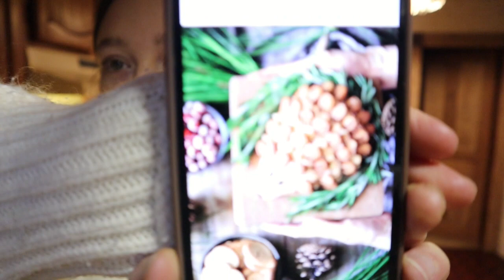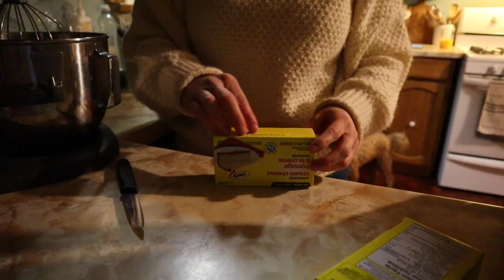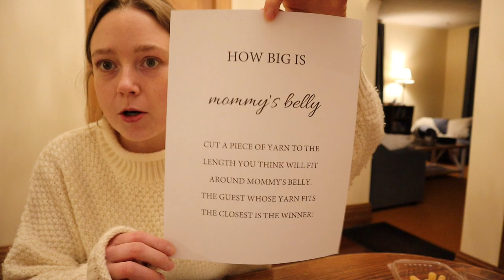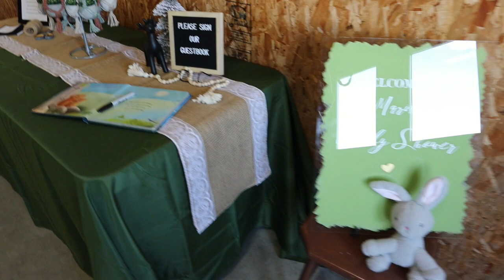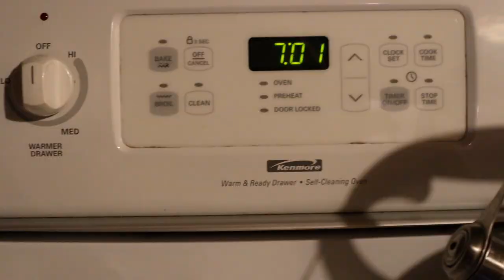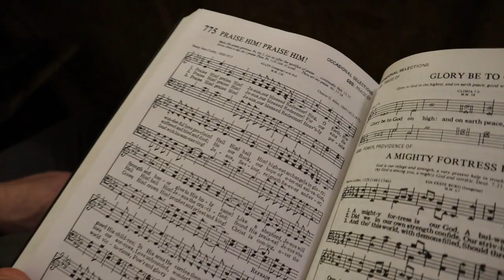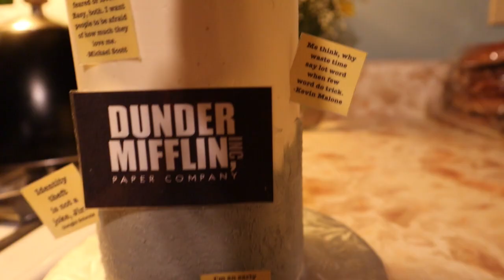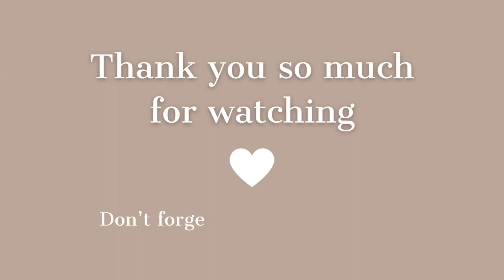Weekend In The Life || baby shower prep + my husband's bday + cleaning + going to church + more.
0:01 Intro
0:24 Getting ready for the day + my plans for the weekend.
2:30 Cleaning.
2:50 Meal planning, making dinner, + putting groceries away.
3:19 Food prep for the baby shower.
5:10 Making a hedgehog cheese ball.
5:42 Taste testing it of course.
6:38 More baby shower prep + wrapping the gift.
9:31 Happy Saturday.
10:04 Getting ready for the day.
10:38 Decorating food for the baby shower.
11:33 Setting up for the baby shower + tour of everything.
12:35 Baby shower festivities.
12:58 Home again. Prepping food for Sunday.
13:59 Happy Sunday.
14:43 Going to church.
15:15 Yummy Sunday lunch.
15:20 Sunday dinner prep.
15:53 Guests were over + we had a yummy birthday cake.
16:09 Weekend summary + outro

My sister’s crochet shop Is actually closed, of forgot about that since It just happened recently but I’ll still link her shop so you can see her work.

Mailing address:
Caitlin Dyck
N0L 2C0

🤍Editing and Music:
Power Director

🤍Camera and Equipment:

💡Perhaps you were created for such a time as this. Esther 4:14